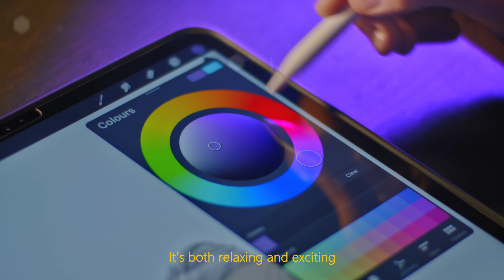Procreate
We had an incredible time creating this ad for this amazing software Procreate, and we couldn't have done it without the help of our talented friend Valentin Prados and our amazing crew behind the camera. We hope you enjoy the video as much as we do!

Production company: Norrsken Film
Executive Producer & DoP - Dat Danh
Producer/ Light Designer - Fredrik Persson
VFX Supervisor - Fredrik Persson
Director - Nalle Hedberg
Talent & VFX Artist - Valentin Prados
Set designer: Emma Hamilton
Gaffer - Aaron Gotthardt
FAD - Akram Mahmod
1AC - Dzemo Sukurica
Spark - Simon Pettersson
FAD - Akram Mahmod
PA & Still photographer - Phuc Danh
PA - Carl Östlund
PA - Ben Hailu
MUA - Carolina Perez Artaza
Colorist - Miles Lembke
Music Producer - Daniel Hedberg
Sound Mixer - Felix Persson